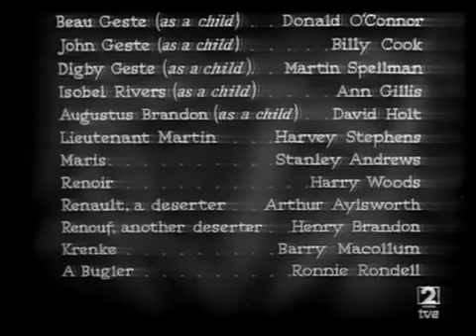Beau Geste 1939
Michael "Beau" Geste e seus dois irmãos deixam a Inglaterra e se unem à Legião Estrangeira da França. Os irmãos vão para o Forte Zinderneuf, onde o tirano sargento Markoff é mais perigoso do que os rebeldes árabes.
Data de lançamento: 2 de agosto de 1939 (EUA)
Direção: William A. Wellman
Autor: Percival Christopher Wren
Música composta por: Alfred Newman
Indicações: Oscar de Melhor Ator Coadjuvante, Oscar de Melhor Direção de Arte